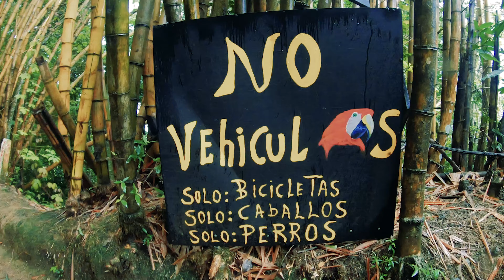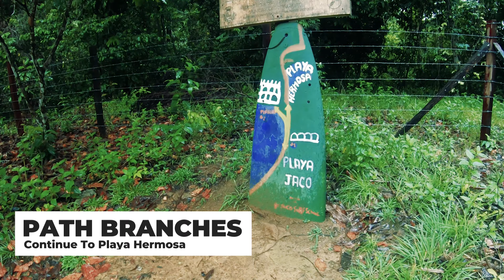JACO'S BEST VIEW 🌇 Hike To El Miro, An Abandoned Castle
➡️ Best Travel Backpack //

📍 This path is on the south end of Jaco, Costa Rica🇨🇷

⬇️ TOP PICKS FOR TRAVEL ⬇️

1. Travel Toothbrush //
2. Anti Theft Backpack //
3. Best Water Shoes //
4. Walking Sandals //
5. Cooler Backpack For The Beach //

⬇️ USED IN THESE VIDEOS ⬇️

1. GoPro Action Camera //
2. DJI Mini 3 Pro Drone //
3. Mavic Mini Fly More Combo //

for our blog about these locations.
The night before this walk it rained, so there's lots of water flowing down the trail. It was drizzling a bit during the walk as well, so it was much less busy than would normally be expected.

At the base of the hill, near the road, there's a vendor who has fresh juice - great for after the hike. On the way up you'll pass Villa Mariposa, a nice house on the mountain. Up a bit farther there's an expanse where monkeys can often be seen swinging through the trees.

About halfway to the top, there's a lookout with great views and some seating. Continuing on, there's amazing inscribed paintings on the retaining wall. You'll reach a fork on the path, where if you continue you'll be heading towards Playa Hermosa. If you continue a little farther up the hill you'll reach El Miro.

El Miro is a three story abandoned building with amazing views, cool graffiti and lots of great architecture. The entire walks up the hill at a brisk pace is about 15 minutes. With kids or dogs, expect at least 30 minutes. There's a local horse tour that also heads up the hill as well.
If you're planning a trip to Costa Rica in 2024 and are curious about what this stunning country has to offer, you've come to the right place. This video is your go-to guide for an immersive walking tour, revealing the best places to visit and things to do. Whether you're interested in exploring vibrant towns, relaxing on beautiful beaches, or embarking on exciting expeditions, Costa Rica has something for everyone. Discover the ideal hotels for your stay, plan family-friendly vacations, and find out what it's like to experience the unique charm of Costa Rica.

Join us on a virtual journey as we pinpoint where Costa Rica is on a map and provide valuable insights into the country's geography. Learn about the optimal times to visit, including details about the rainy season in Costa Rica. Delve into the travel essentials, such as which airports to consider for your arrival and departure. From the bustling energy of towns to the serene beauty of its beaches, Costa Rica offers a diverse range of experiences. Whether you're traveling solo, with a family, or with kids, this video will serve as your comprehensive guide to make the most of your Costa Rican adventure.